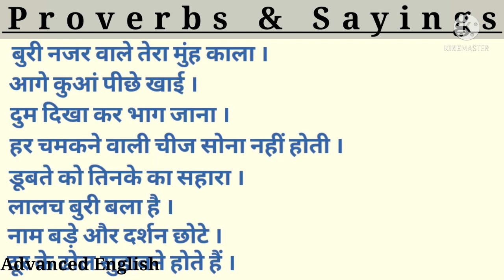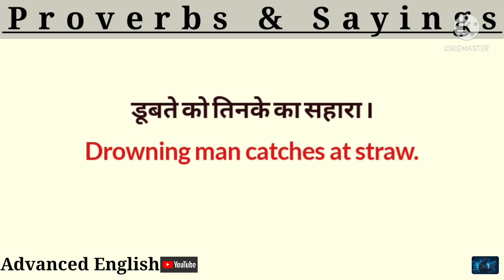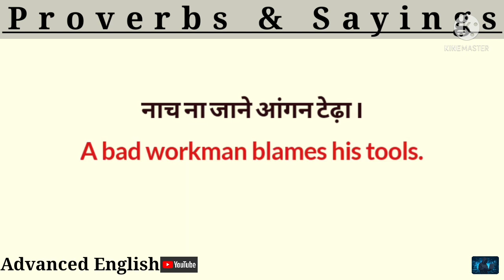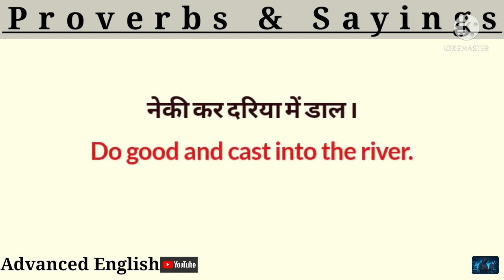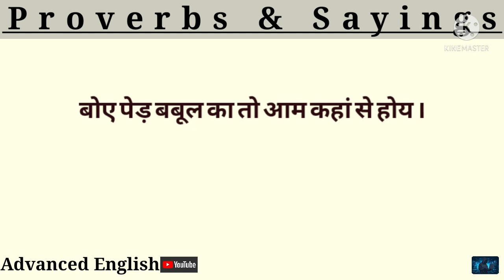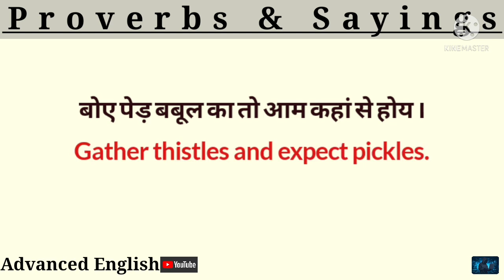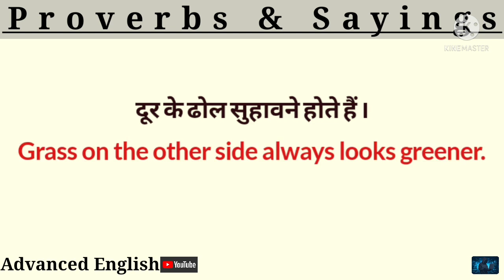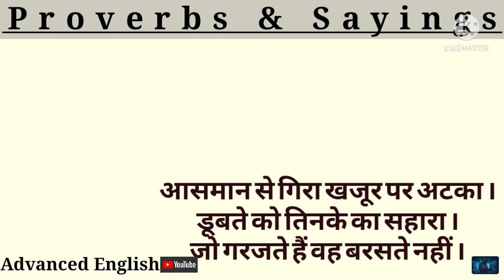20 common Sayings in english | proverbs and Sayings in english | Sayings in English with examples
Hi friends.